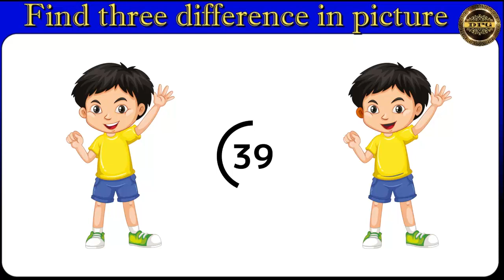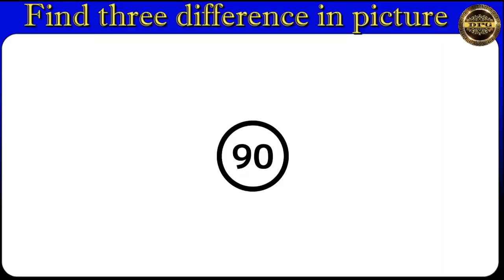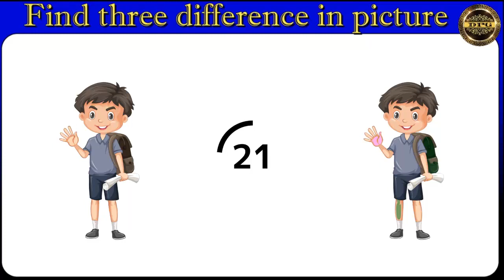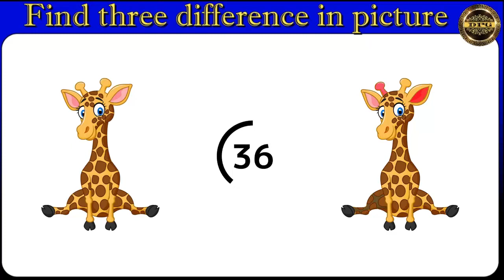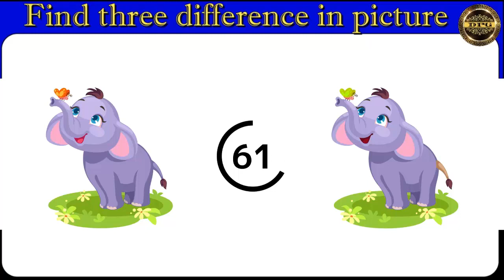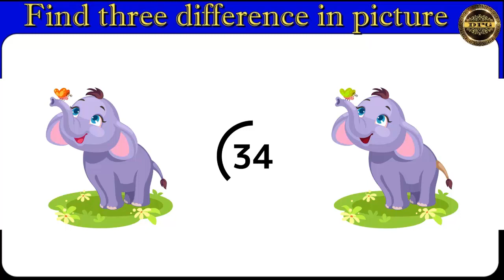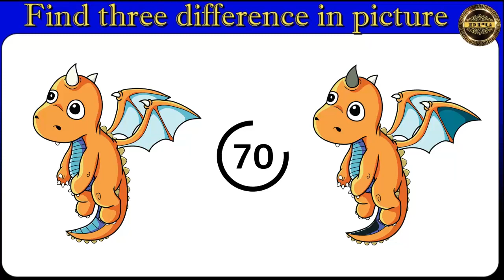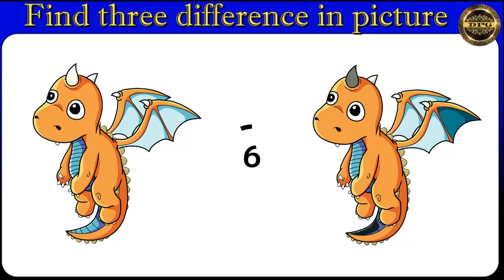Spot 3 Differences In The Image l Difference Image Puzzle l Difference Puzzle Game l Jpeg Image 83 l